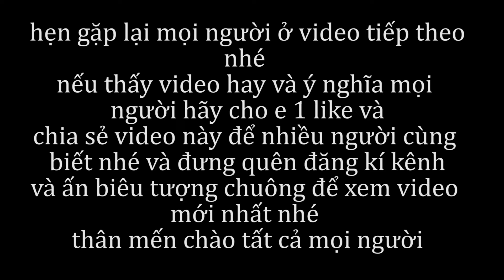lái máy xúc chủyên qua lái ô tô đi chở đất hộ chủ máy Máy xúc việt nam vlog